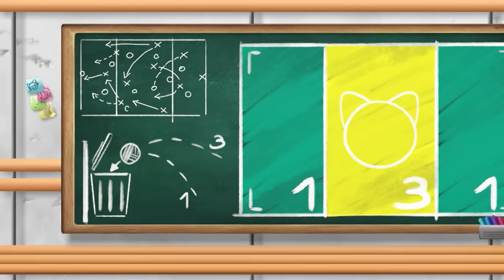44 Gatos | Olympio, o maior gato atleta do mundo!